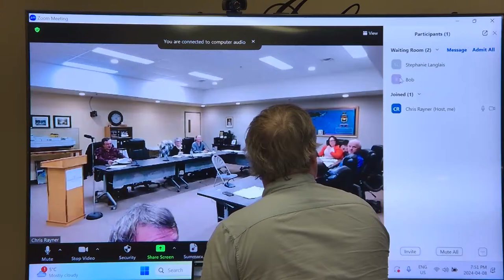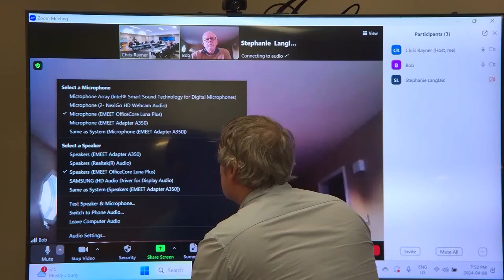April 8th, 2024 Regular Council Meeting